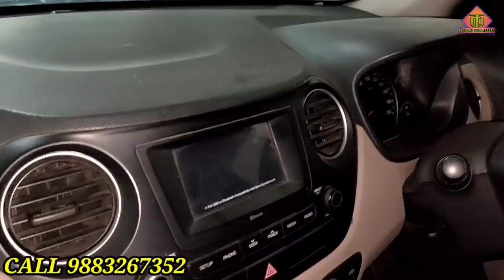DOUBLE DHAMAKA OFFER | YEAR ENDING SALE | USED CAR IN KOLKATA | KOLKATA SASTA BAZAR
DOUBLE DHAMAKA OFFER | YEAR ENDING SALE | PBS AUTOMOBILE | USED CAR IN KOLKATA | KOLKATA SASTA BAZAR |

*** PBS AUTOMOBILE ***
26, K.C AVENUE, GARIA,
KOLKATA - 700084
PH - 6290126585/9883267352